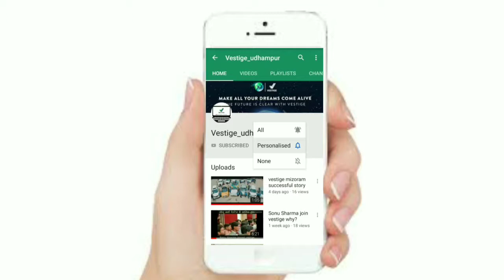BBS Business Building Seminar meeting at jammuteamchampions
✌️हम चल पडे है दिलं मे सपना लिये,
मंजिल है मुमकीन हा मुझको है याकिन..